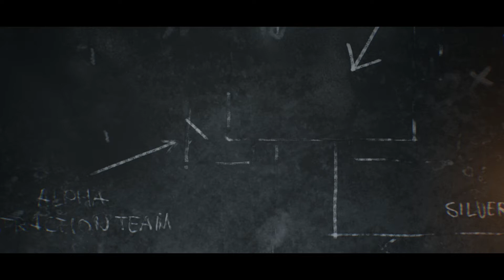Where are they Terminator Resistance part 5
Where the heck are the resistance WHERE ARE THEY